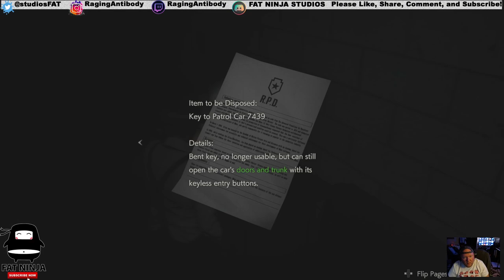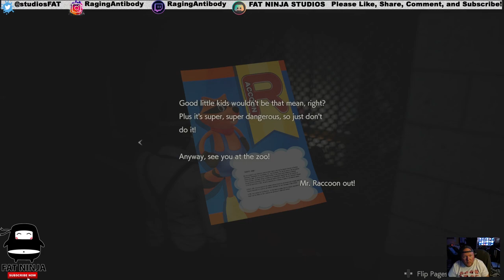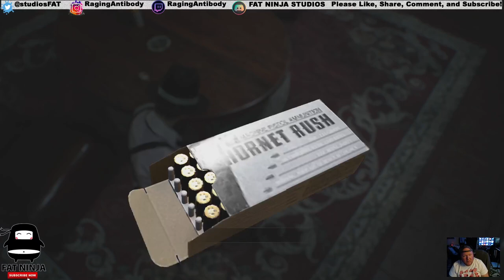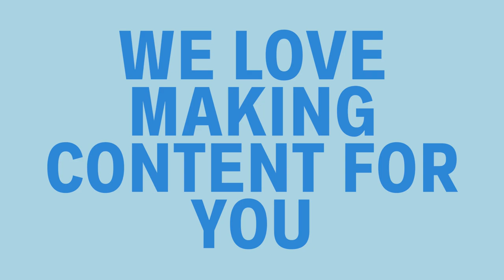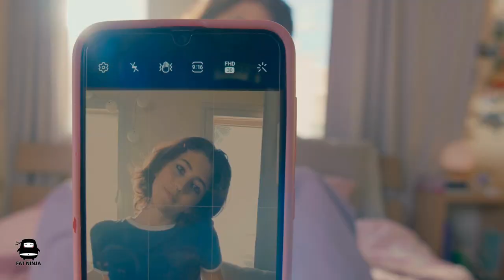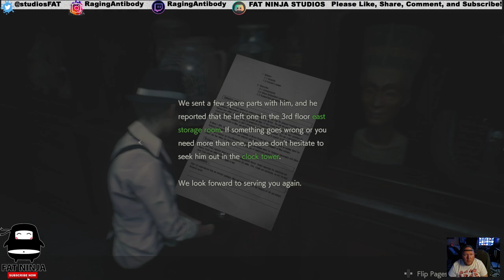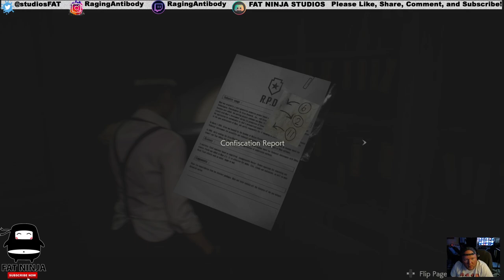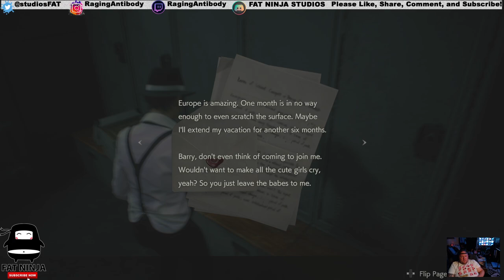Resident Evil 2 Remake - 002 - Stream Replay